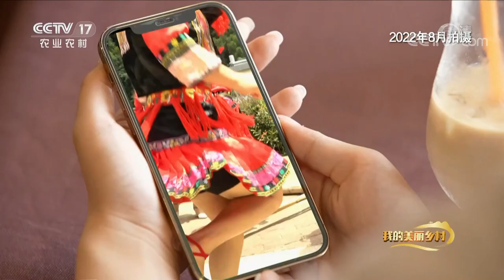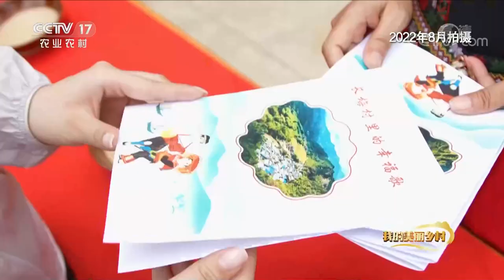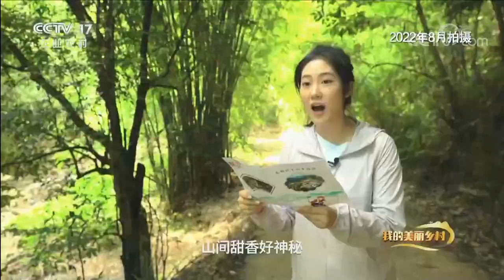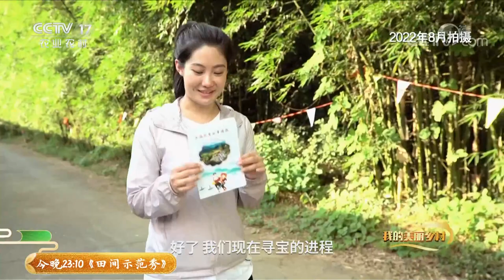广东少数民族村落“全村艺术家”，瑶族村民种果酿蜜谱民谣，将幸福生活写成歌丨「我的美丽乡村」20221121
本期节目主要内容：
广东省韶关市始兴县长梅村是一个瑶族村落，这里山清水秀、景色优美，生活在此的一千多名瑶族村民，依托山林资源开山种果、养蜂酿蜜，凭借瑶族特色文化发展乡村旅游，助力乡村振兴，如今老乡们的日子过得既安心又富足。更多精彩尽在本期节目。